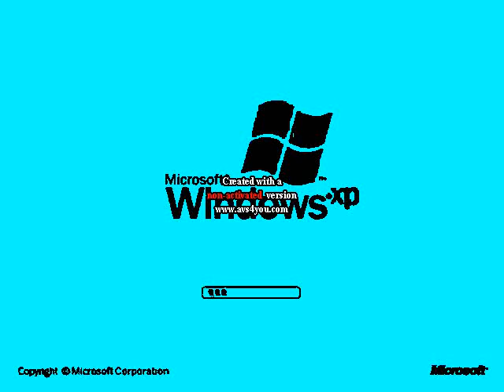Windows XP Logo 2001 2014 in IFOE Effect